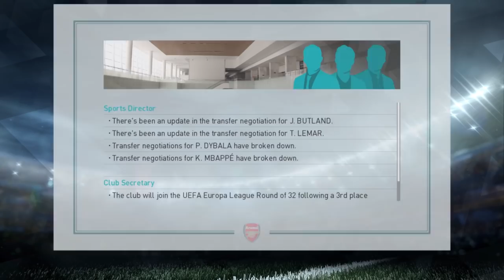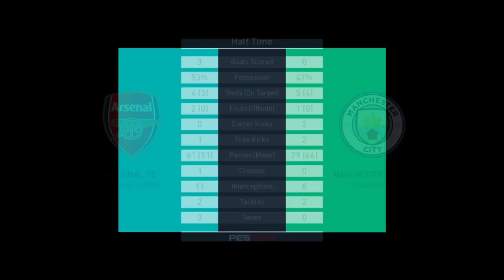PES19 MLSM manager options reveal + a very eventful episode! | S4EP81 | Master League Story Mode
Champions League survival, top of the table clash AND a reveal of the two possible managers for the PES19 Master League Story Mode series.

Remember - there is still time to donate to Score Against Cancer and win the amazing prize bundle.

Use the hashtag SAC2018PSM to make sure you are included in the draw!

Producers

- Manjot Singh
- Dan McKeown (Snake Doctor)
- Molvira
- Tyler
- X
- GGTH1901
- Adam B-W
- KeithyMcC
- Mumongu Gaming
- Creeg
- Nick Tyldsley
- Mathew Wadsworth
- Matthew Whelan
- Scott Symonds
- Sue Hunter
- Rory Carr
- thedrb
- Shogun FC

Co-Authors

- Jonathon Campbell
- Michael Hay
- Arnold Ceja
- David Reis
- Lawrence Wang
- Cullen Fagan
- Craig Lewis
- Chris Gove
- Alan Fletcher
- Ben Kavanagh
- Ian Wanley
- Ricardo Tavares
- Tuan Hoang
- RationSui
- Jonathan Smith
- Jonathan Wells